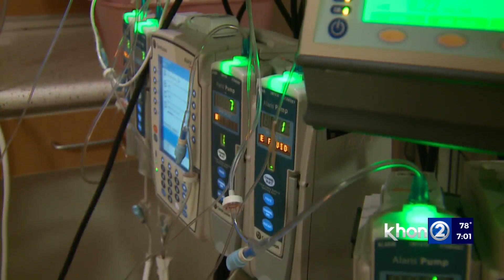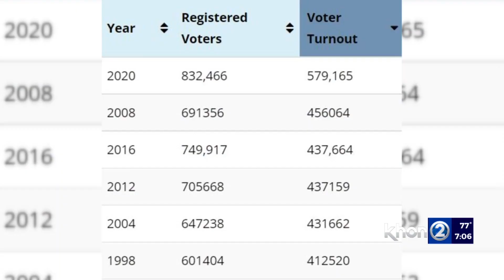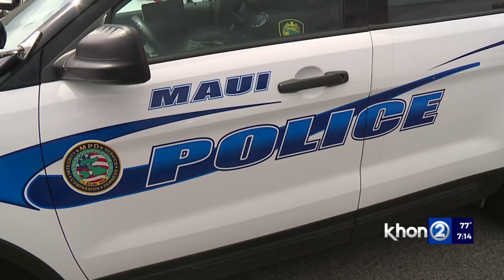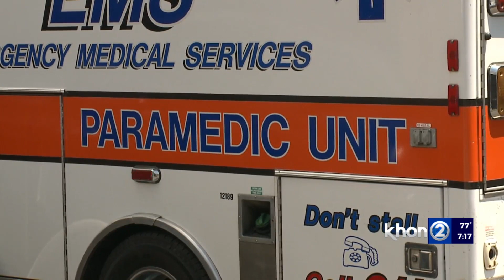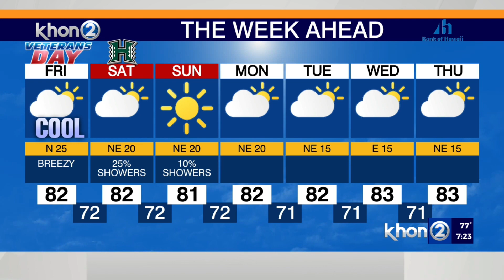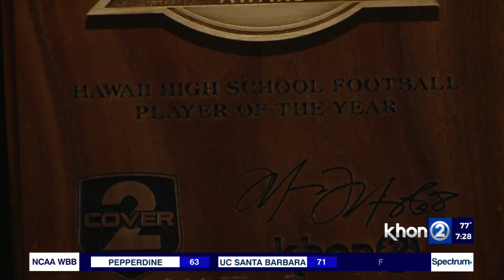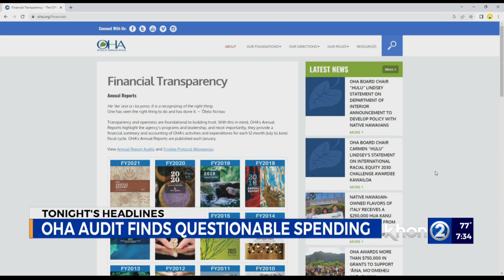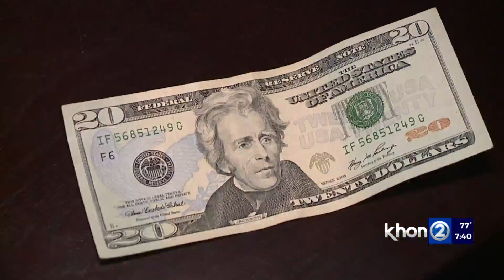How 'easing inflation' could help Hawaii shoppers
Officials acknowledged prices are still to high -- leaving many Americans in a tough position.